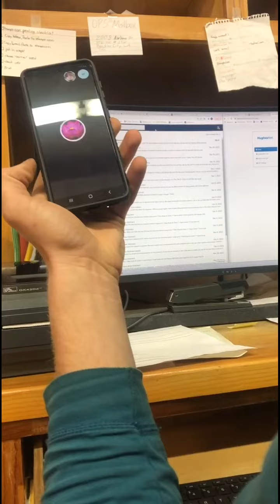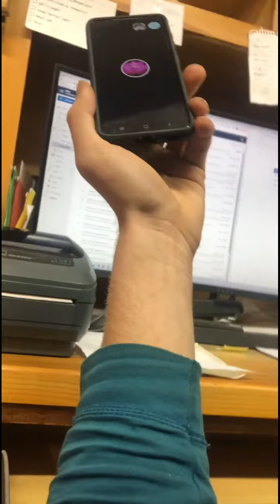HalleluYah Scriptures Broke Child Labor Laws Working a Family Up to 19 Hours a Day! Then 🔥'd them!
This little family was working their tails off for peanuts as Deborah and the HalleluYah Scriptures buys prostitutes, gold, silver, and expensive foods.